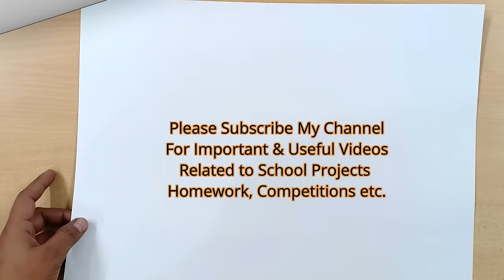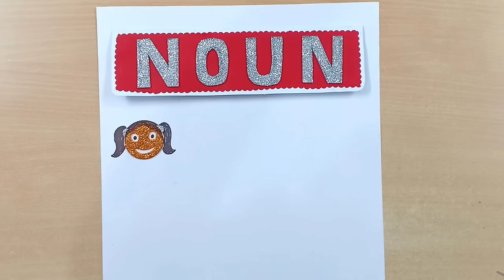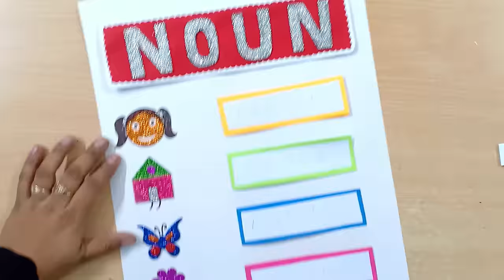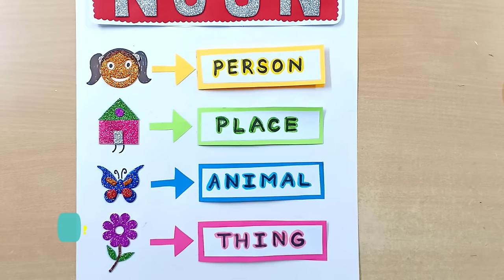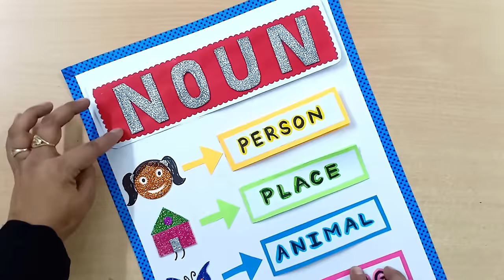Noun Chart | Noun Project | English Grammar Chart | Noun Chart Design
How to make an Innovative and
Very Unique, English Subject Noun Chart
School Homework Noun Chart / Noun Chart

Things we need :
Chart paper / A2 Size Sheet
Colourful sheets
Glitter Foam Sheets
Gum
Scissors
Tape
Bold Markers
Sketch Colours

▬▬▬▬▬▬▬▬  Music ♪♫ ▬▬▬▬▬▬▬▬